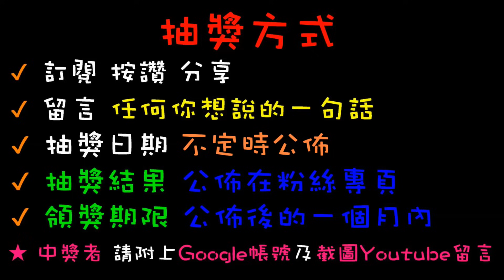【終結Jean】發現大型K霸台竟然萬元保夾!?GK不用刮直接夾!!!打台史上最心驚膽跳的一次!!![台湾夾娃娃UFOキャッチャー UFO catcher คลิปตุ๊กตา Clip búp bê]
抽獎或辦活動會在粉絲專業舉辦
快追蹤喲~